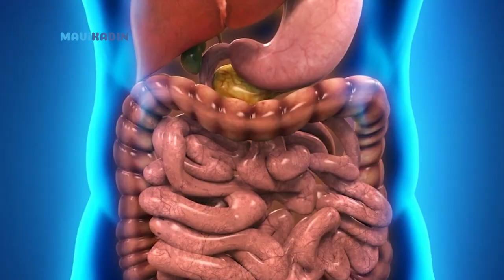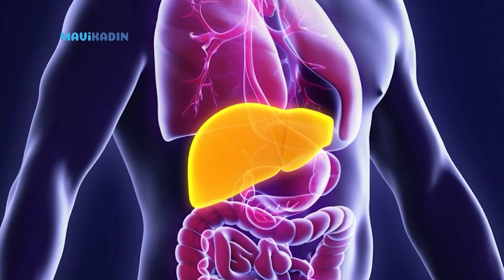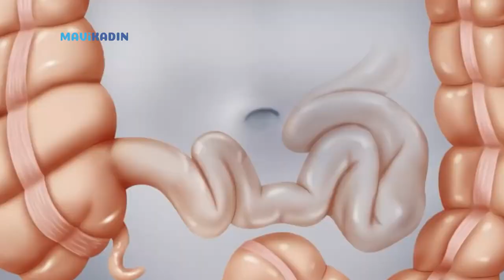Ramazanda Uzun Süre Tok Tutacak Besinler: Sahurda Ne Yenmeli? - Mavi Kadın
Ramazan her sene 11 gün önce geliyor. Bu sene 23 Mart’ta ilk sahur yapılacak.
İslam'ın 5 şartından biri olan oruç ibadeti için günler öncesinden hazırlıklar başladı, alışverişler yapıldı. Sevdiklerimizle paylaşacağımız lezzet dolu iftar sofralarının kurulmasına sadece birkaç gün kaldı. Ama ramazan ayının kuşkusuz en önemli öğünü sahur. Peki sahurda ne yenilmeli?